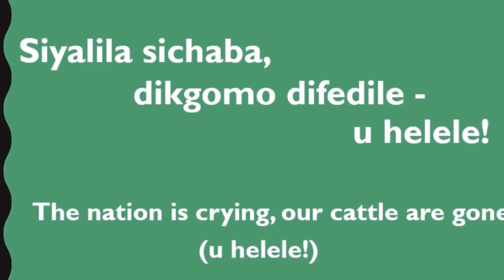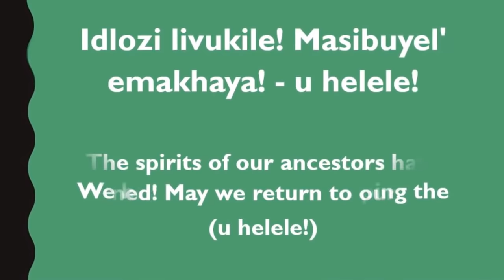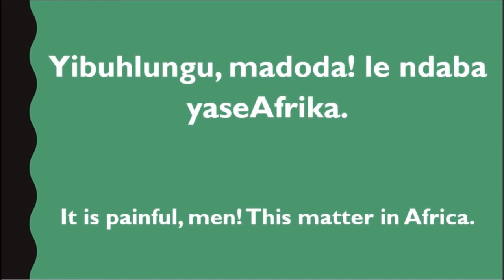Sarafina - Siyelele Mama (Sechaba) Lyric Video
"Siyelele Mama" which translates to "We are under attack, Mother"  (also known as "Sechaba" or "Nation" in English) is a beautiful, emotionally gripping Sesotho and isiZulu song from the powerful and significant movie, Sarafina.

This song addresses the atrocities of the South African "Apartheid" regime. It is especially relevant to the year 1976 whereby school students adopted a campaign of resistance against having to be taught in Afrikaans in their schools. (Soweto uprising - 1976)

Sadly, approximately 700 were killed during this time including well-known Hector Pieterson. This story of Sarafina, a young girl caught up in the struggle for freedom in South Africa is still relevant to this day. May we never forget those gone before us, their souls will live on through the music.

This lyric video was created for those of you who would like to grasp a deeper understanding of these powerful lyrics. Enjoy! :)

*Please note that the translations may not be 100% correct. If you notice a mistake, please leave a message in the comment section below.

*I take no credit, nor profit from this video, nor claim to be the artist. This is purely for entertainment and knowledge purposes.

Credit: ZoZoZu